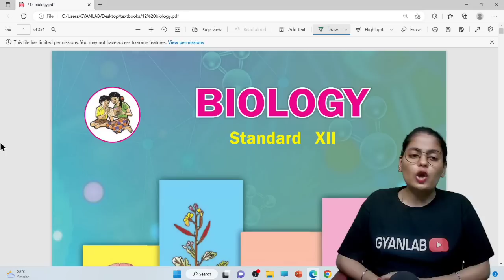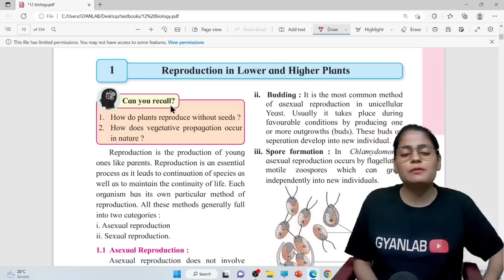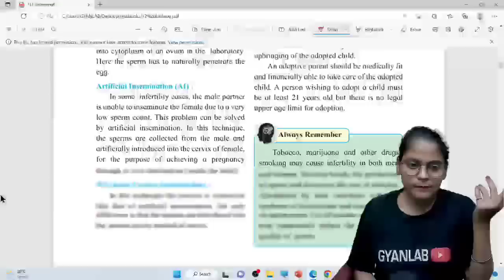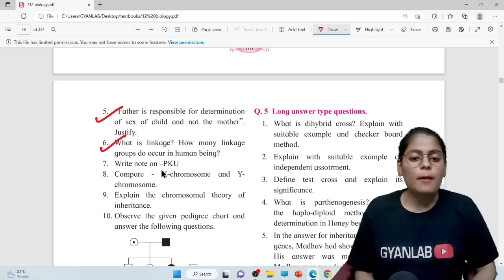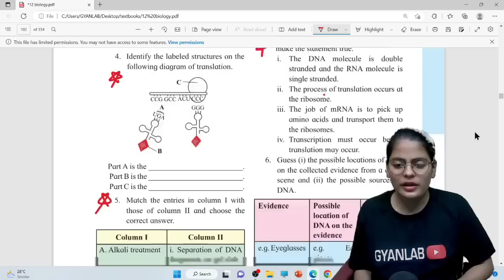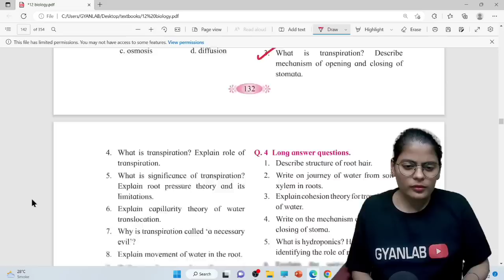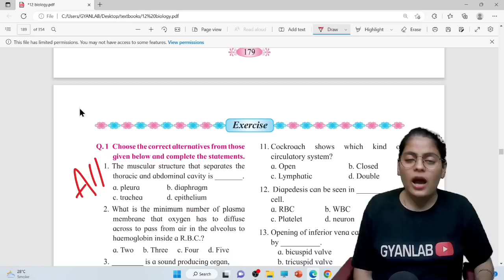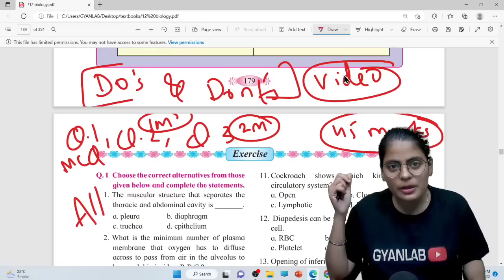Class 12 Biology | Most Important Question Part 1| MH Board | Gyanlab | Anjali Patel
🔴MHTCET Books

📕PCMB Target Book Class 12
📕MHT-CET Triumph MCQs (PCMB)
📕MHTCET Engg Entrance Solved Papers 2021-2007
📕MHTCET Score Booster
📕Target Publication Books
📕MHT-CET – 2021 Solved Papers for Engineering aspirant PCM
📕MHTCET - 2021 Solved Papers for Pharmacy aspirants PCB
📕PLPN Physics MHTCET
📕PLPN Maths MHTCET
📕PLPN Chemistry MHTCET

✅NCERT BOOKS (PCM) Class 12
✅NCERT BOOKS (PCB) Class 11
✅NCERT BOOKS (PCM) Class 11
✅34 Years NEET Previous Year Solved Question Target